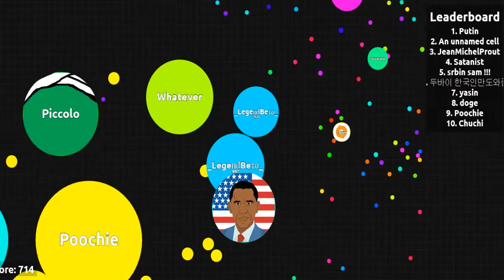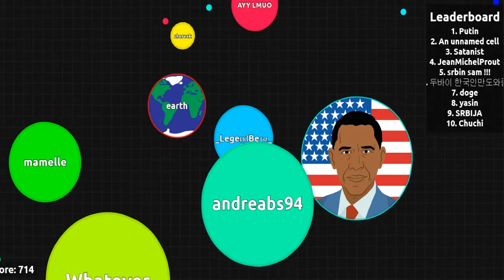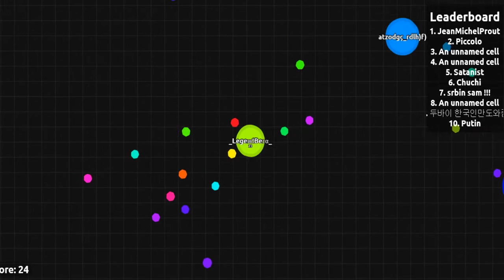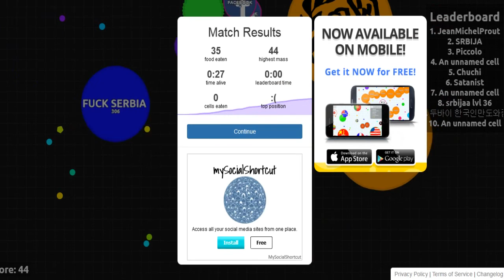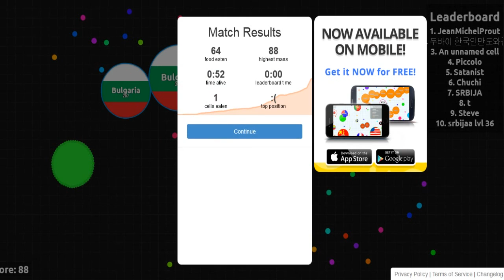Agar.io | Episodul 2 | Legend da rage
►Pagina de Facebook personala:
► Vizioneaza HD (720p)*
► Filmat cu Bandicam/Dxtory
►Randat/Editat: Camtasia Studio 8
► Daca v-a placut episodul nu uitati sa dati un like!